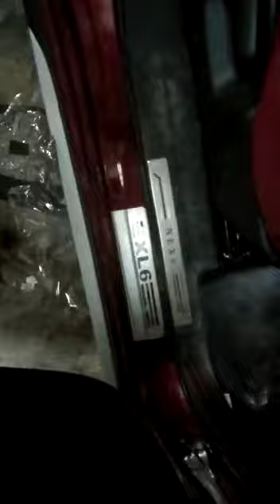Nexa Xl6 fittings..... cell no:8056621717,8870671999